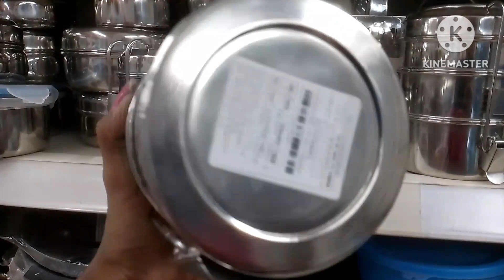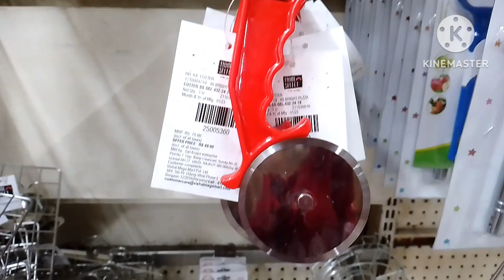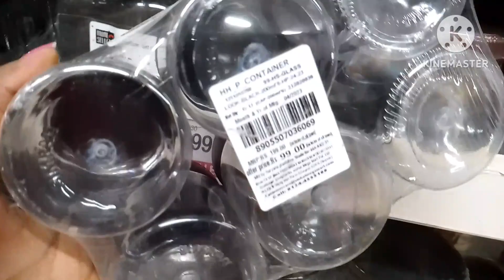Vishal mega Mart all New kitchen steel products.offer ke saath new product.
Vishal mega Mart all kitchen product
Vishal mega under99offer
vishalmegamartbuyonegetonefree
Vishal mega Mart all kitchen organisation
Vishal mega Mart summer sale
Vishal